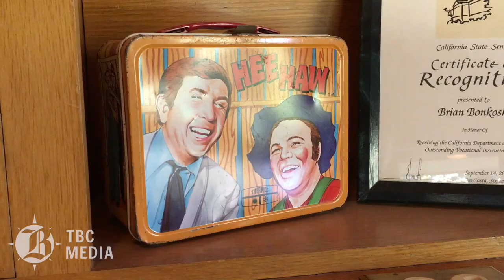WATCH: Buck Owens 1970s home on Panorama Drive TOUR